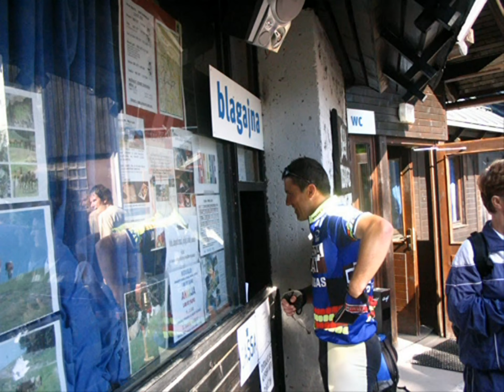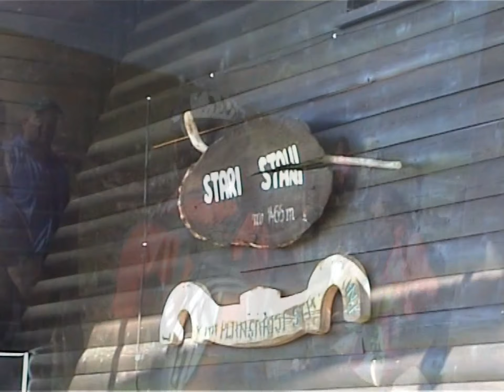Kolesarski izlet na Golte 2006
Športno Društvo Zavodnje